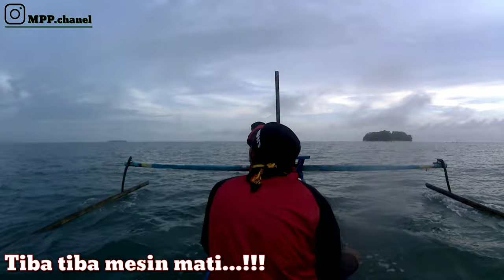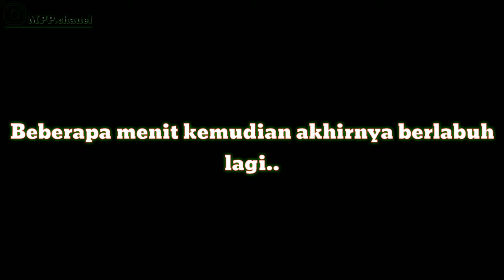Pulau kecebo part.2|| Strike Bluevin mantap. MPP.chanel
Assalamualaikum, hallo sahabat mancing apa kabar semua, salam kenal salam satu hobi.
Jumpa lagi bersama saya dichanel Mpp
Kali ini saya bersama rombongan telah sampai dipulau kecebo, dan tidak lama teman strike Bluevin.
Saksikan keseruannya ya, jangan lupa ya dukungannya.
Terimakasih